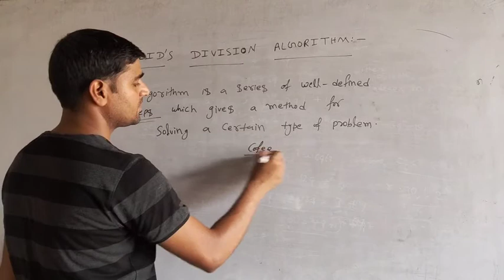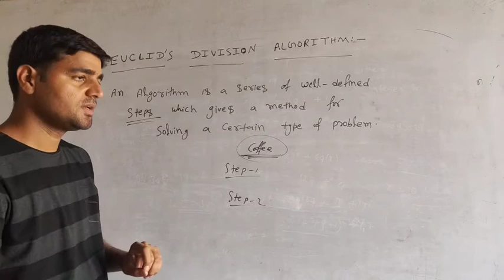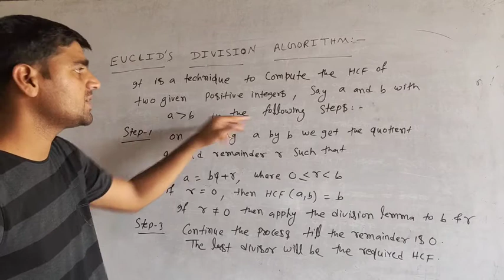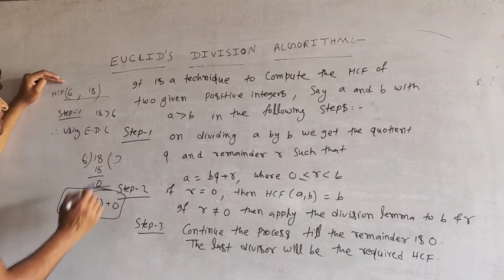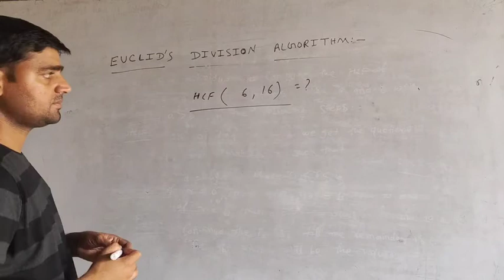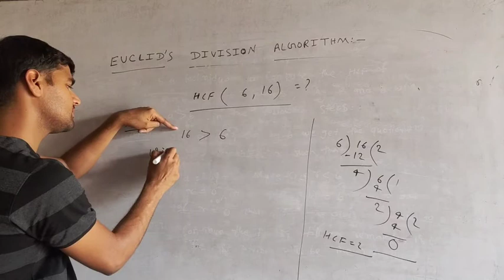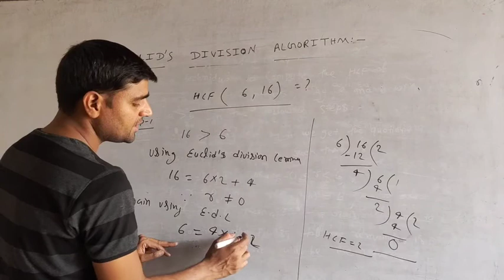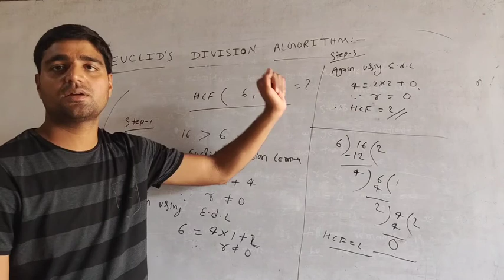HCF using Euclid division algorithm/Real number part 2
About video
This video is for class x students.
In this video the concept of Euclid division algorithm is discussed.
you will learn to find HCF of two positive numbers after watching this video.
How to find hcf using Euclid division algorithm.